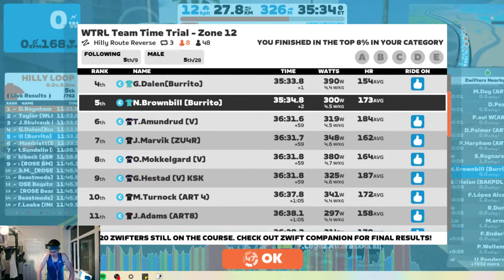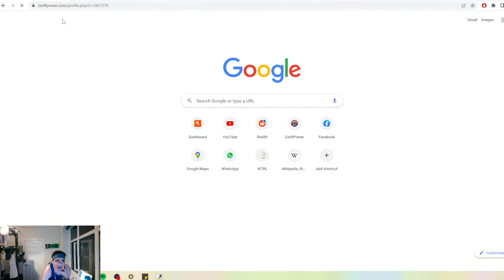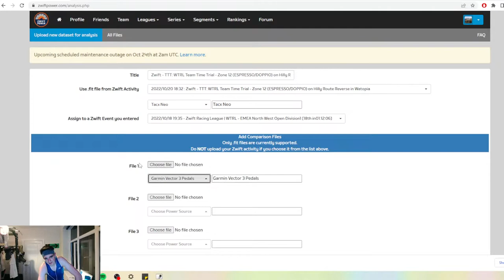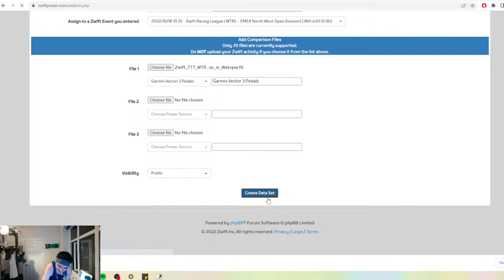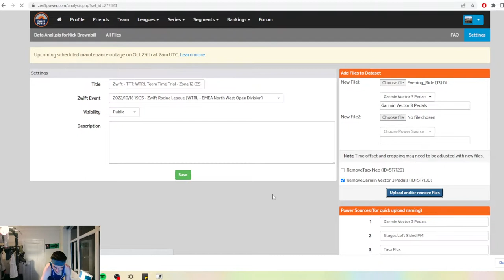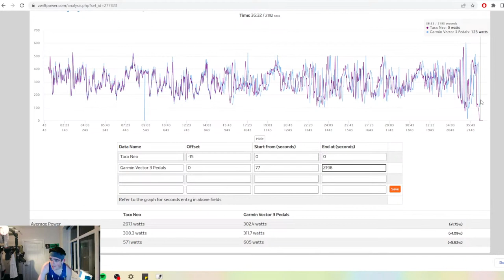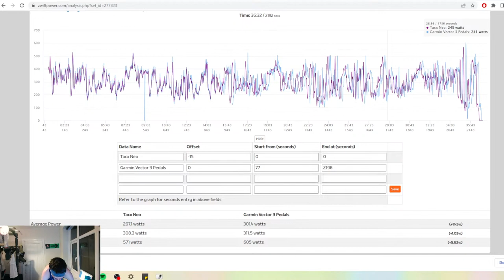Hilly Route Reverse TTT - Burrito Titans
The Map returns.